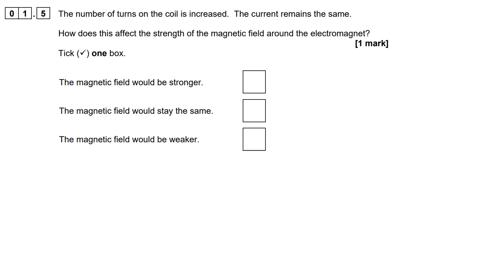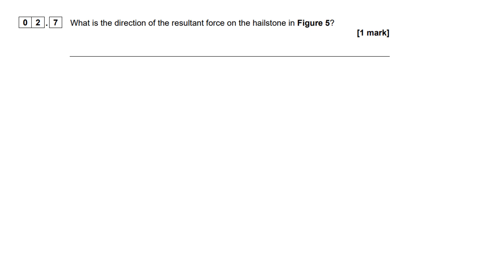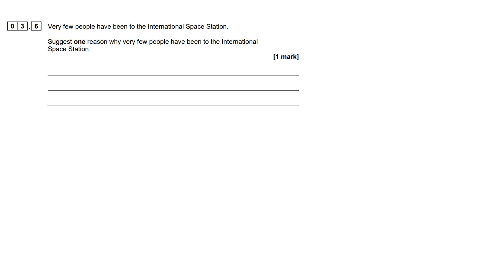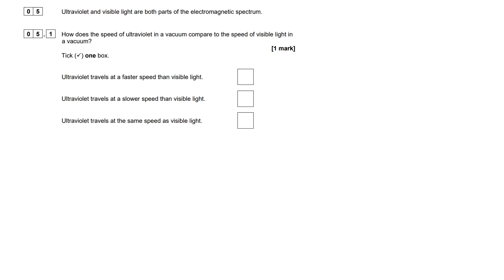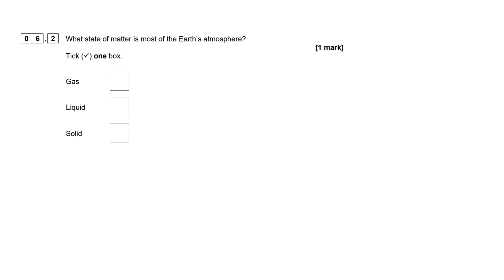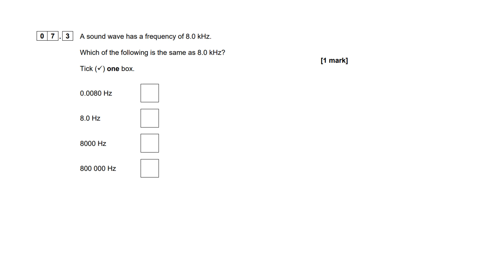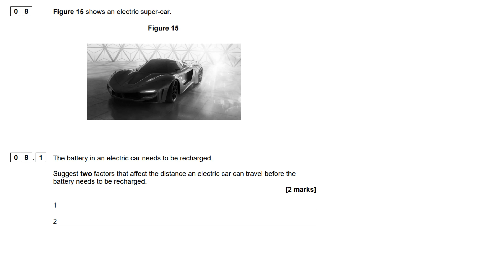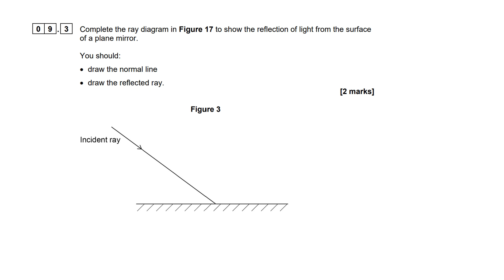Separate Science Physics Paper 2 Foundation Questions